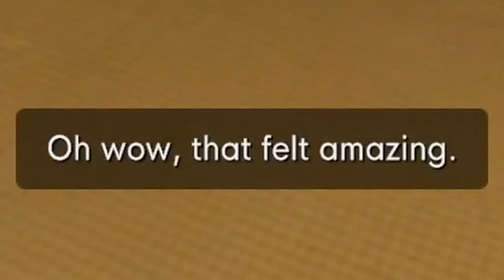leaks your STRANGE PHOTOS. - #64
(presses Print Screen on keyboard)

Vtubers Hightlights is a personal project from a Twitter user who is part of the brazilian Vtuber community, Guilher1030, this project is meant to make the community lighten up and laugh at the silly edits of the project's owner.

You are a wonderful person! ❤